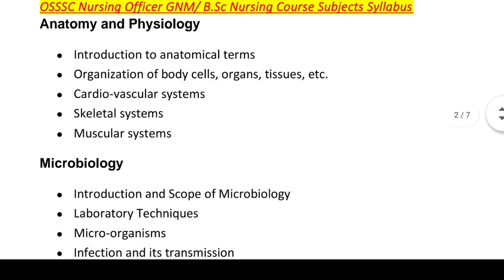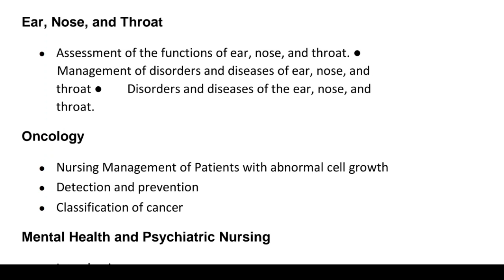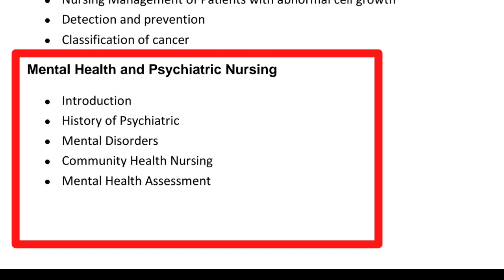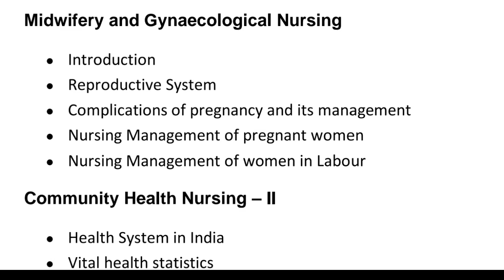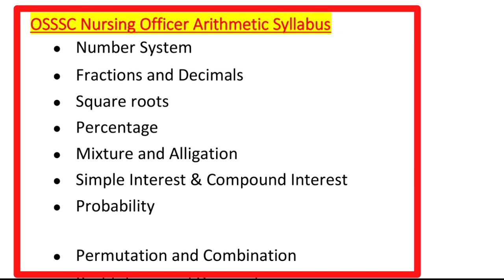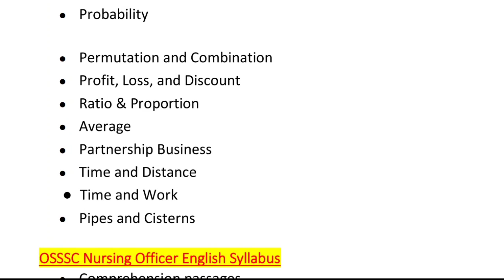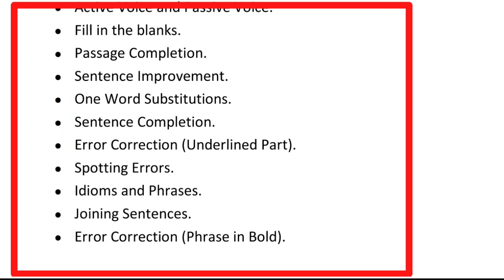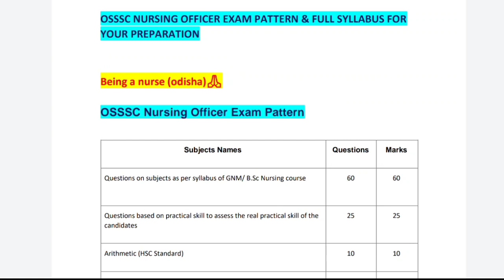STUDY PLAN🎯FOR OSSSC NURSING OFFICER🏨POST ଜଲ୍ଦି ଆସୁଅଛି📝 SYLLABUS❓CUT OFF MARK❗EXAM PATTERN❗PART-2🙏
A SMALL TRY TO HELP YOU PREPARATION FOR--::
AIIMS
ESIC
BSF
OSSSC
NHM
RRB
CHO
NORCET
PGI
NURSING QUESTIONS AND ANSWERS.
NURSING MCQ
NURSING COMPITATIVE EXAMS.
NURSING QUERIES.
NURSING ADMISSION.

Jay Jagannath 🙏🙏🙏